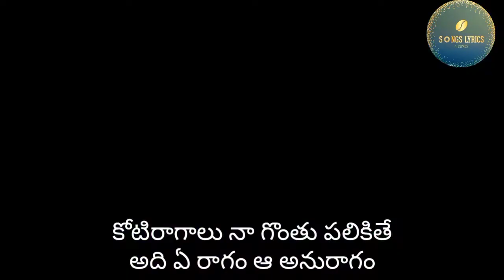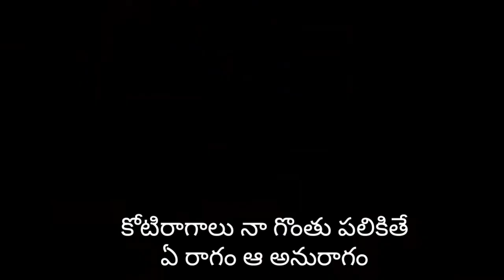VEYI DEEPALU NALONA (వేయి దీపాలు నాలోన) SONG | SUNG BY S P BALU | SUSHEELA | JEEVITA NOUKA (1977)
VEYI DEEPALU NALONA (వేయి దీపాలు నాలోన) SONG SUNG S P BALU SUSHEELA JEEVITA NOUKA (1977)
చిత్రం : జీవితనౌక (1977)
Movie : Jeevita Nouka (1977)
రచన : డా॥సి.నారాయణరెడ్డి
సంగీతం : కె.వి.మహదేవన్
గానం : ఎస్.పి.బాలు, పి.సుశీల

పల్లవి

వేయి దీపాలు నాలోన వెలిగితే
అది ఏ రూపం నీ ప్రతిరూపం
కోటిరాగాలు నా గొంతు పలికితే
అది ఏ రాగం ఆ అనురాగం

చరణం : 1

ఈ చీకటి కన్నుల వాకిలిలో
వెలుగుల ముగ్గులు వేసేదెపుడో
వెలుగుల మంగళ వేదికపై
నా వేణు లోలుని చూసేదెపుడో
చూడలేని నీ కన్నులకు
ఎదురు చూపైనా ఉందొకటి
చూడగలిగే నా కన్నులకు
చుట్టూ ఉన్నది పెనుచీకటి

చరణం : 2

సుడివడిపోయే జీవితనౌక
కడలి తీరం చేరేదెపుడో
కలగా తోచే ఆశారేఖ
నిజమై ఎదురై నిలిచేదెపుడో
వేచి ఉన్న నీ హృదయంలో
రేపటి ఉదయం మెరిసిందీ
వేగిపోయే నా గుండెలో
గతమే స్మృతిగా మిగిలింది

See you soon with another hit song Lyrics.

PLEASE SHARE AND POST A COMMENT

Note
We upload this video just for educational & entertaining our viewers.